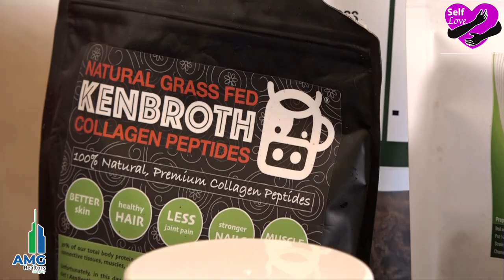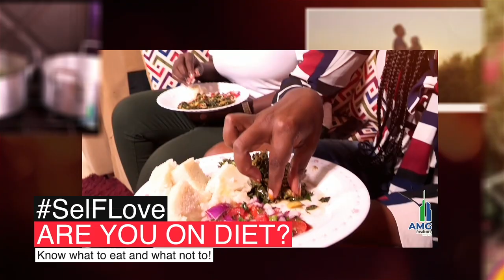Do not struggle with acne, black heads and uneven skin tone again. Here is a simple remedy!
Acne and uneven skin stone are such a headache to women. According to Carol your health coach, your solution doesn’t lie in trying one soap or a cream after another. It is first identifying the cause of your breakout😊😊😊